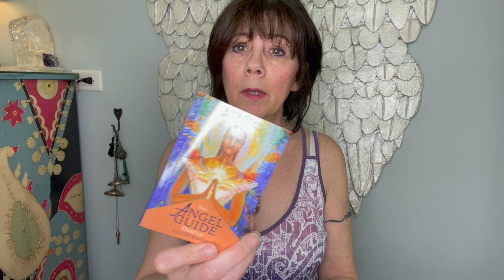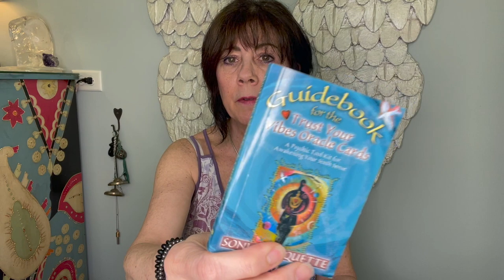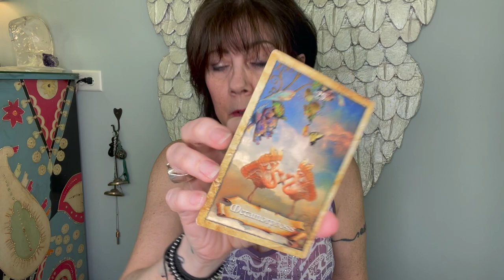July 2022 ENERGY UPDATE – Transformation, Metamorphosis, Trust your Gut!